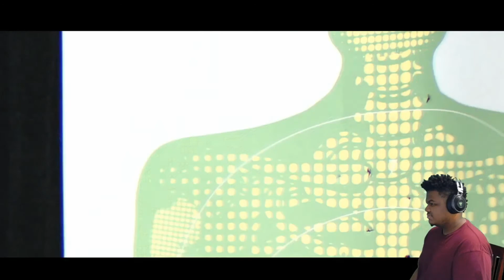MESUS - NF Clouds Remix Reaction!!!!!